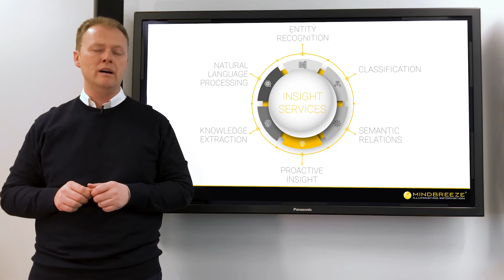Insight Services overview | Mindbreeze Video Blog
An overview of the Mindbreeze Insight Services, including:
• Knowledge Extraction
• Entity Recognition
• Classification
• Semantic Relations
• Proactive Insights